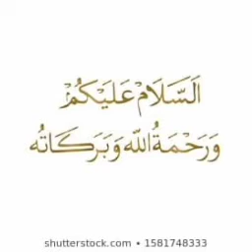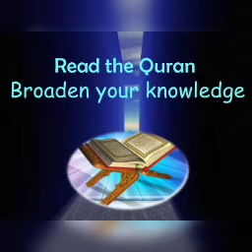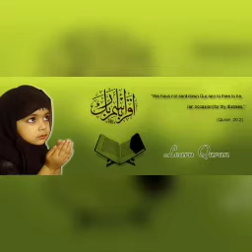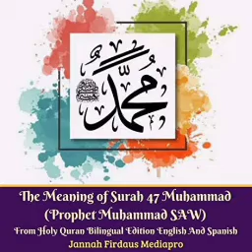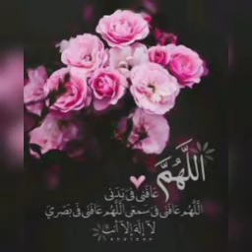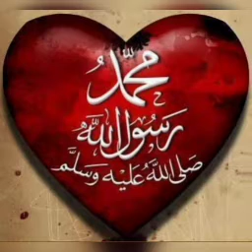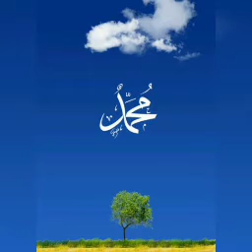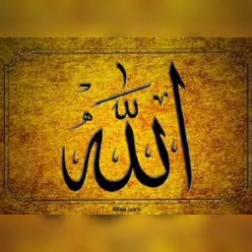#505 | நாவு, கண், அபம் இவைகளை பரிசுத்த படுத்துவோம் | அல் மஜ்னா டிவி | தமிழ் பயான் | பக்கீர்